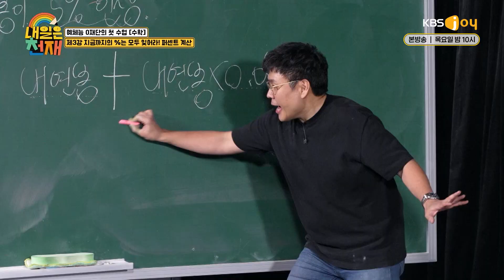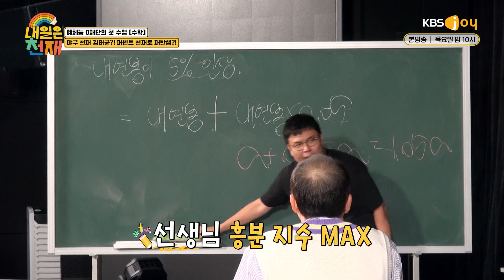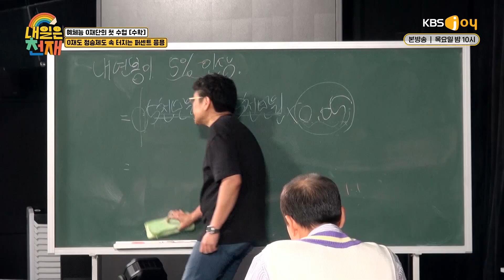[내일은 천재 2-5] 이해한 거 아니였어…? 조금만 응용했더니 다시 0으로 돌아간 0재들😥 | KBS Joy 220922 방송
대한민국 대표 수포자인 0재들을
수학 완전 정복자로 만들어줄 레전드 of 레전드!

대한민국 원탑 수학 강사 정승제 !

예체능부 뇌성비 업그레이드 프로젝트
🌈 매주 목요일 밤 10시, KBS Joy 방송 🌈